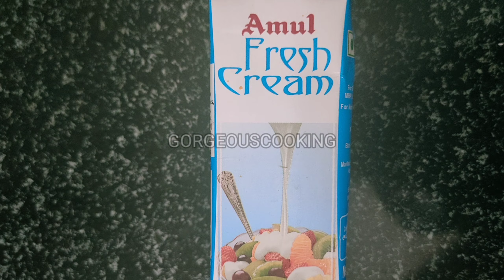पनीर लबाबदार /PANEER LABABDAR/GORGEOUS COOKING/COOKING/FOOD/DELICIOUS/YUMMY/TASTY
पनीर लबाबदार
PANEER LABABDAR